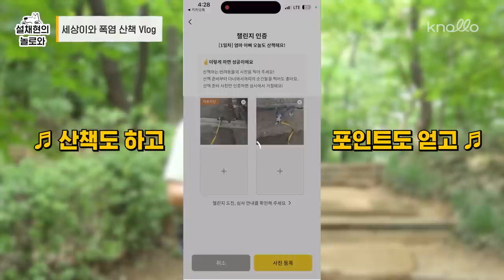폭염에도 산책 가보자고 🔥 폭염에 산책시 꿀팁까지 대방출! l 세상이 Vlog l 설채현 행동학 수의사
폭염에도 산책 가보자고, 폭염에 산책시 꿀팁까지 대방출!

오늘은 오랜만에 여러분들이 좋아하시는 세상이와의 브이로그입니다!

많은 분들이 걱정하시는 폭염 때 산책! 🔥
세상이와 저는 그나마 해가 지고 덜 더울때 다녀왔는데요.
그래도 덥고 너무나 습했답니다 🥲

그래서 너무 더운 날씨에 산책해야만 하는 분들이 알아둬야 할 꿀팁부터
폭염시 산책하기 좋은 시간까지 다 준비해왔습니다!

💚 영상 속 포인트 주는 놀로플레이 산책챌린지 참여하러 가기!

0:00 세상이의 신나는 산책 브이로그 시작!
0:31 설쌤의 What's in my bag ✨
1:13 본격적인 산책 시~작! 🙌🏻
2:12 설쌤이 추천하는 산책법 🥰
2:51 산책인증만 하면 포인트 주는 챌린지가 있다고요? 👀
3:24 열심히 살자... 뭘하든 최선인 설이사님처럼...🥹
4:08 귀 열어주세요! 폭염 산책 꿀팁 들어갑니다 💨
7:31 세상이의 애교와 해피타임 💝
7:42 설이사님의 산책챌린지 느낀점 🙌🏻